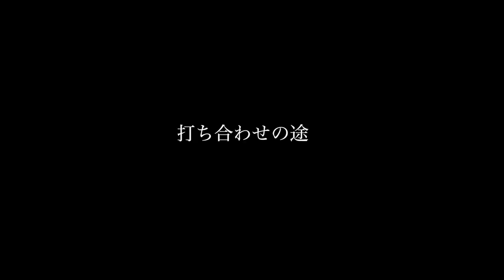東京普通の1日 テルミン ◆着用メガネ「カブリオ」エベレストに行ってきます！786/1000 16/11/1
東京普通の1日 テルミン ◆着用メガネ「カブリオ」

テルミンは、1919年に発明された世界初の電子楽器。 最大の特徴は、テルミン本体に手を接触させず、空間中の手の位置によって音高と音量を調節。テルミンの音色は純粋な正弦波に近い